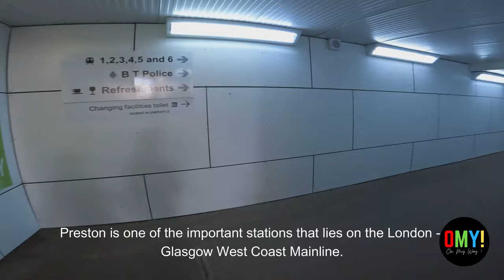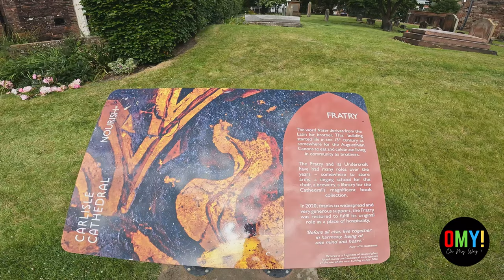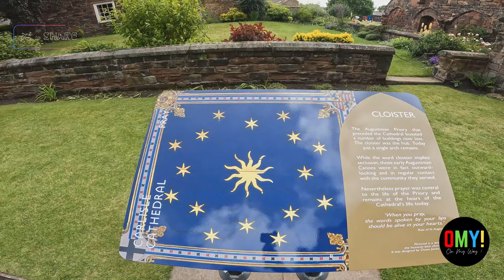Avanti West Coast | Preston to Carlisle | Carlisle Cathedral | Class 390 Pendolino | 4K Video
A train route taken to visit a piece of history on the lands of United Kingdom. Carlisle Cathedral which recently celebrated its 900 year anniversary in 2022  is one of the ancient cathedrals that was built in 1133. We travelled from Preston to Carlisle on Avanti West Coast train covering the distance approximately in one hour. On the way you can witness beautiful scenic views as it crosses the Lake District mountains. Hope you enjoy the short video!